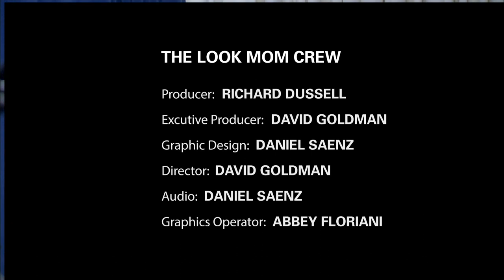"Look Mom, I'm on TV" - Kenny Thomas and the Southern Baptists (ep #202 CTV, 8/10/2018)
Kenny Thomas and the Southern Baptist on "Look Mom, I'm on TV" episode 202.